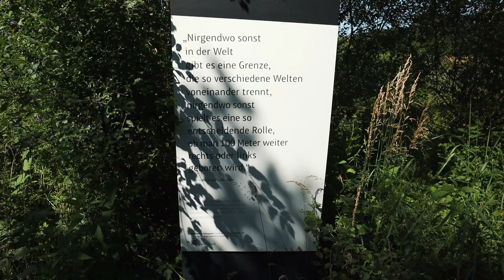Rundwanderung Mechower See Mecklenburg-Vorpommern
Der Mechower See ist ein eutropher (ursprünglich mesotropher) eiszeitlicher Rinnensee innerhalb des Biosphärenreservats Schaalsee. Er befindet sich östlich der im schleswig-holsteinischen Kreis Herzogtum Lauenburg gelegenen namensgebenden Gemeinde Mechow unmittelbar an der Landesgrenze zu Mecklenburg-Vorpommern (Landkreis Nordwestmecklenburg).

Der Mechower See besitzt mit der Bäk einen Abfluss, der in der frühen Neuzeit an zumindest fünf Staustufen Kupferhämmer beziehungsweise Kupfermühlen betrieb. Er befindet sich auf der Wasserscheide zwischen Ratzeburger See und Schaalsee.

Am Mechower See existiert am langen Nordostufer nur eine Stelle mit Zugang zum Wasser. Diese befindet sich südlich von Schlagsdorf. Der Zugang ist über einen unbefestigten Weg fußläufig von der Ortschaft erreichbar und wird als Bademöglichkeit genutzt. Daneben befindet sich hier ein größerer Steg.

Entlang des gesamten Nordostufers führt parallel zum See ein Wanderweg, über den diese Badestelle ebenfalls erreichbar ist. Am Ausgangspunkt des Wanderweges (an der Landesstraße 1) befindet sich ein größerer Parkplatz für Angler und Wanderer. In der Nähe zur L 1 sind mehrere Bootsanlegestellen sowie eine weitere Bademöglichkeit.

Am Nordwestufer des Sees steht ein hölzerner Aussichtsturm (♁⊙), der hauptsächlich zur Vogelbeobachtung genutzt wird.

Quelle: Seite „Mechower See“. In: Wikipedia, Die freie Enzyklopädie. Bearbeitungsstand: 5. November 2020, 22:24 UTC. URL (Abgerufen: 10. Juli 2021, 11:43 UTC)